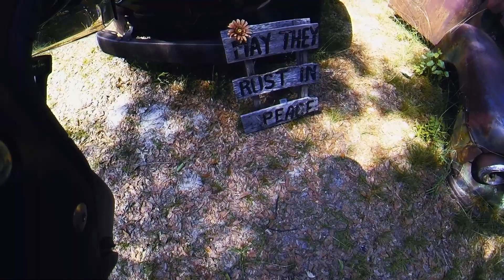Finding the Old Ford Truck Graveyard Roadtrip Florida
Uncovering the hidden gem of the old Ford truck graveyard poses a challenge, but if you're up for an exciting road trip stop in Northern Florida, I've got the perfect spot to share!

Nestled near Medart, Florida, the Old Ford Truck Graveyard awaits off Highway 319 in Crawfordville. Positioned along the Big Bend Scenic Byway, you'll find this unique collection on the side of the road. Carefully arranged in a semicircle by owner Pat Harvey, the rusty cars and trucks, ranging from the mid-1970s to the early 1900s, paint a nostalgic picture of automotive history.

These are things I use in the outdoors & some of my recommendations: